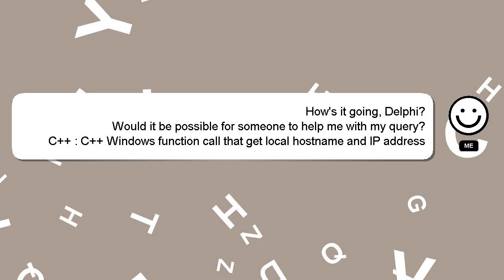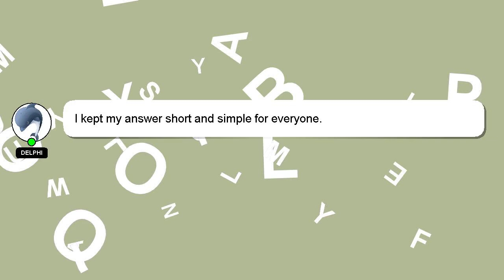C++ : C++ Windows function call that get local hostname and IP address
address C++ and : that hostname local function call get C++ Windows IP